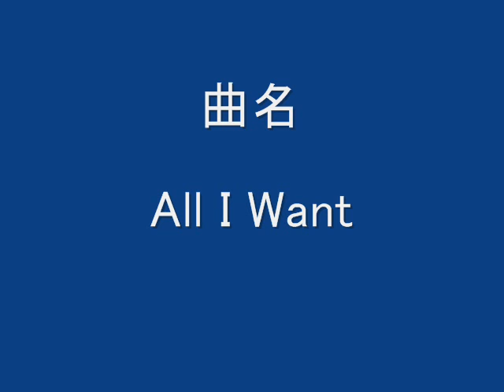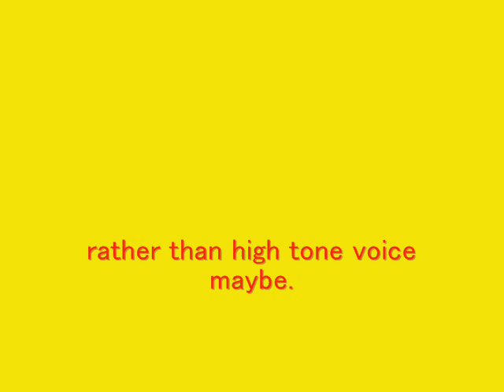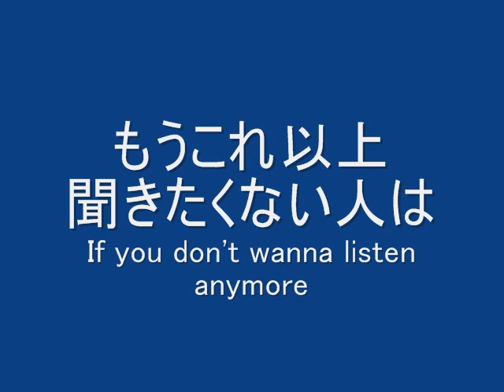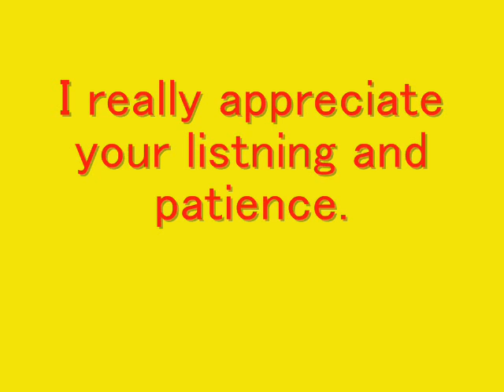Vocalist and Bassist wanted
We are looking for a Vocalist & a Bassist. We copy Off Spring and Sum41. We really want to gig !! If you are intested and able to come down to Yokosuka Kanagawa to plactice, please let us know. Thank you.